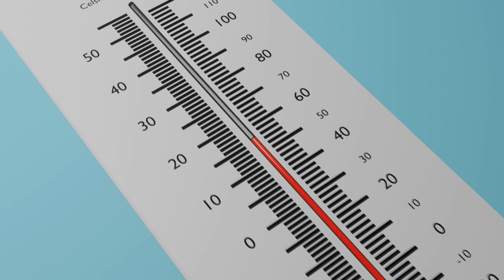[SLOVENIJA] 30.10.2024 Nova24TV: Temperature ozračja od povprečja ne odstopa drastično